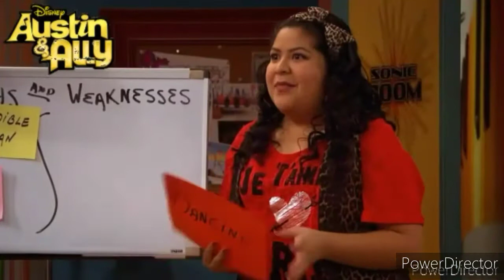Austin y Ally parte 8 9/13 (Cap 16.17.18) Temporada 2